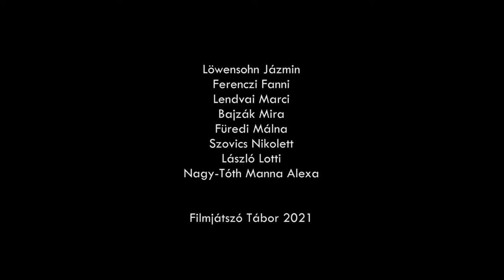A jósda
Készült a Gyerekfilm Akadémia és az Eötvös 10 nyári filmes táborában.